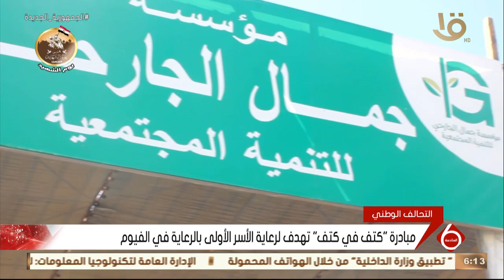نشرة السادسة | تواصل فعاليات مبادرة "كتف في كتف" بمحافظة الفيوم